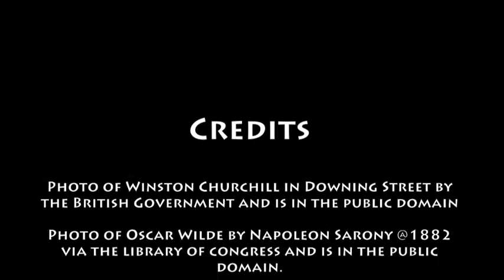November 30th Wine History